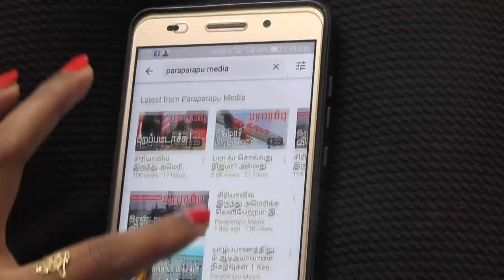ஈரான்: அமெரிக்காவிடம் இருந்து எம்மைக் காத்துக் கொள்ள எமக்கு தெரியும் | US Iran & Iraq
Speaking in a news conference with his Iraqi counterpart Mohammed al-Hakim, Iranian Foreign Minister Mohammad Javad Zarif said his country wanted to build balanced relations with its Gulf Arab neighbours and that it had proposed signing a pact with them.